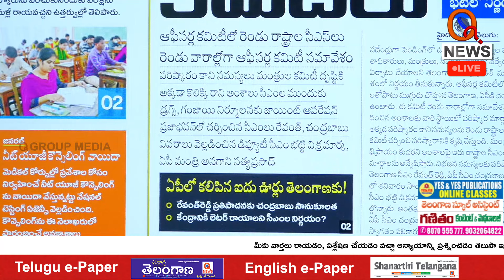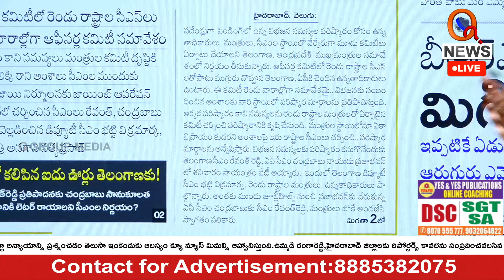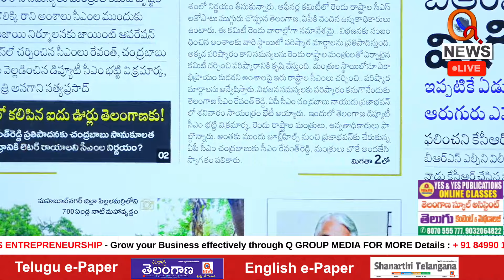ఏపీలో కలిపిన 5ఊర్లు తెలంగాణకు | Teenmarmallanna I Shanarthi Telangana e-paper